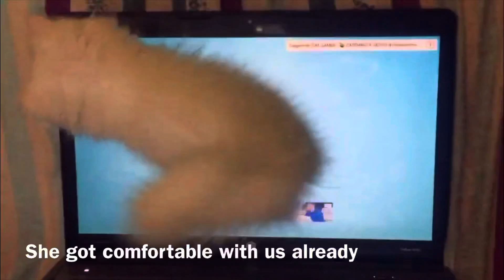My CAT living her best life!!!!!😹😹 | Ella J.